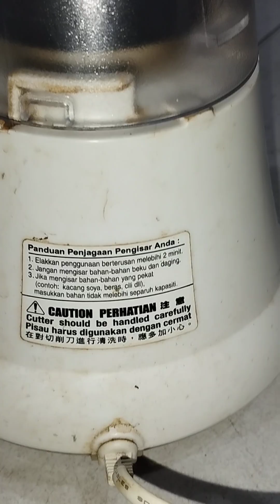Panasonic MX-899TM blender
Elak pengunaaan berterusan melebihi 2 minit